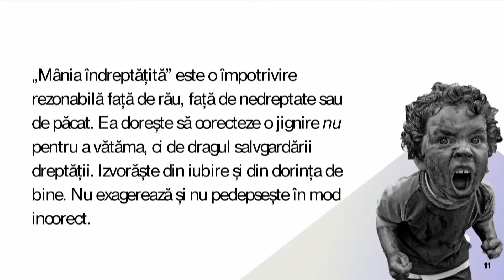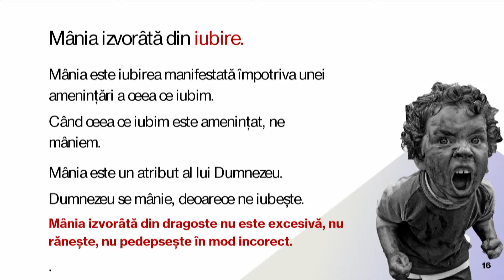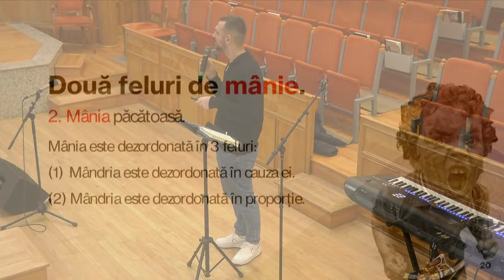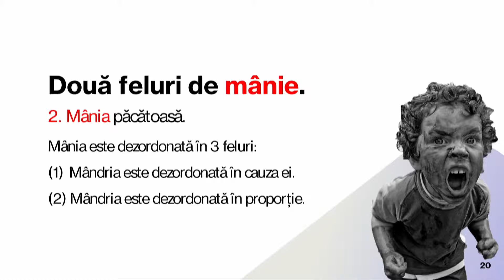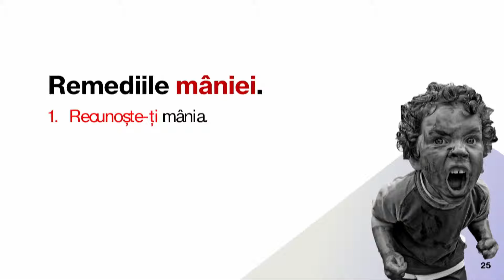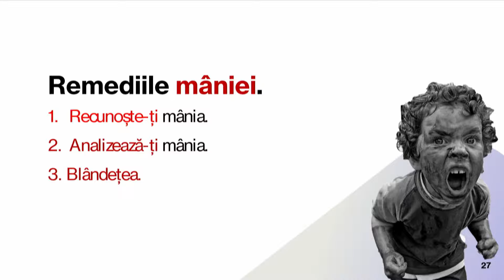Mânia - Cele șapte păcate cardinale | Tineri Sfânta Treime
Găsește mai multe videoclipuri ale bisericii și resurse creștine pe website-ul bisericii noastre
Ne găsești în Bistrița, BN pe Aleea Trandafirilor numărul 45.